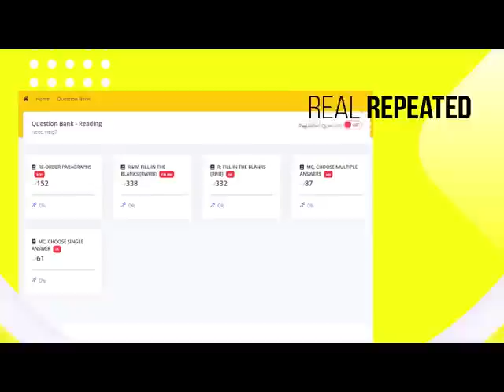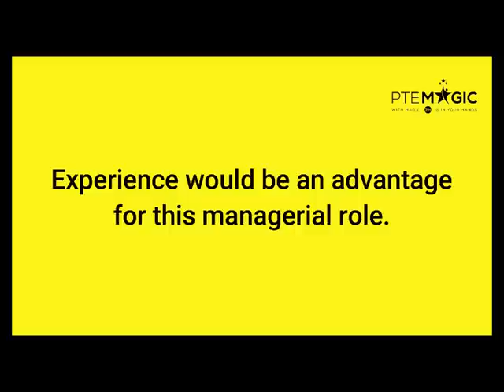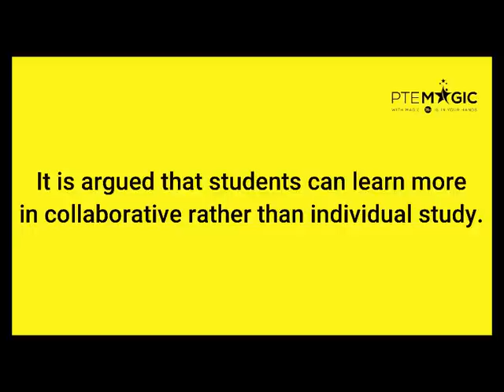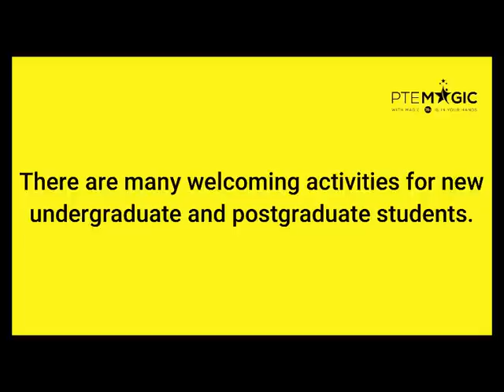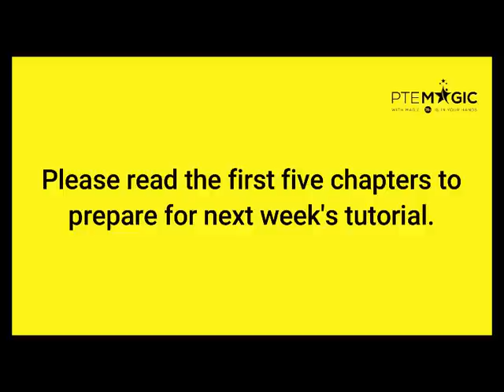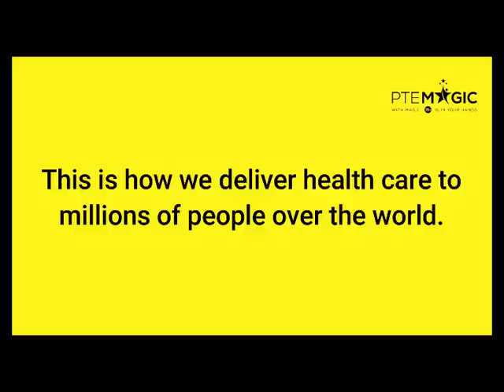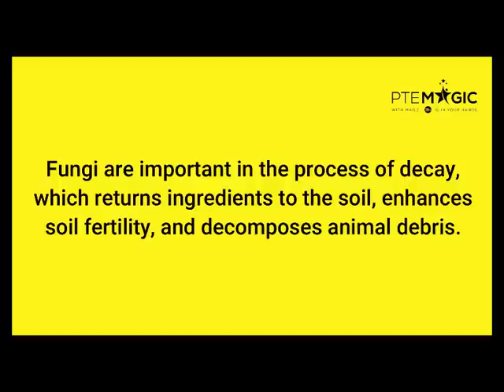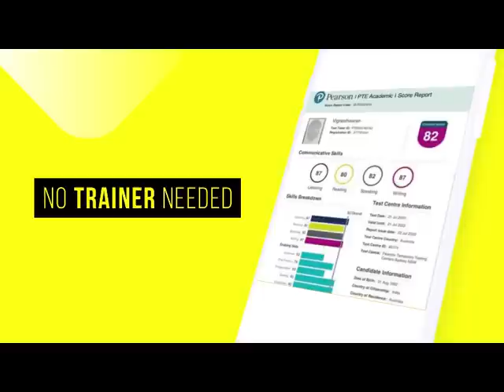May 2023 Repeat Sentence Prediction - Real PTE Exam Memories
These are some PTE Repeat Sentence questions gathered by Magic's students that could potentially be on your May exams. Consistent practice of these questions can improve not only your Speaking score but also your Listening score, regardless of your target score being PTE 90, 79, 65, or 50!